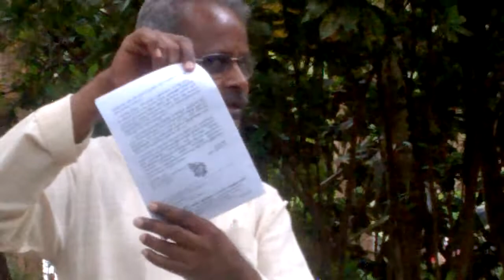Natural Therapist Dr. R. Subramanian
Natural Therapist Dr. R. Subramanian explaining medication to various ailments.